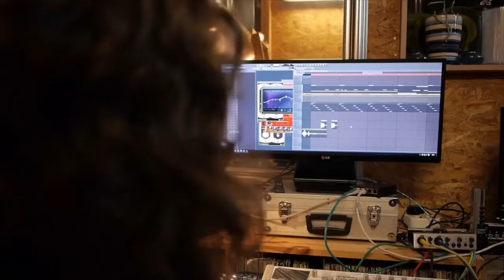Ask The Expert: Marketing, Lifestyle & Working with our Hubbies with Lisa Pezik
Business strategist, #1 Amazon Best Selling Author, and International Amazon Best Selling Author, Thrive Global Author, Worldwide Speaker, and Registered Nurse who takes her business online with excellence, Lisa Pezik is our today’s guest. Shares how over beers one night she and her husband Eric lay out their business together. Their team specialized in done for you services and branding, content creation funnels, and websites. Listen as Michelle and Lisa talk about Podcasting.

Don’t Miss:
●  Her experience working with her husband
●  Lisa’s marketing pieces that you should be doing to get podcast momentum going
●  Return on gratitude (ROG)
●  Your podcast is your runway
●  Be generous, as long as people know that you care, they'll invest with you
●  Membership is recurrent, flexible, gives you the freedom and it always grows and flows

About Lisa Pezik:

Lisa is a Business Strategist, #1 International Amazon Best Selling Author, Thrive Global Author, Worldwide Speaker, and RN who takes your business online with excellence. Her strategies and systems help customers connect and become clients, fast!

She’s studied under the world's best such as Brendon Burchard, Bo Eason, and Roger Love, and audiences say Lisa has fiery inspiration, contagious energy, and to-the-point strategies.

Lisa, her husband Eric, and their team specialize in done for you services with branding, content creation, funnels, and websites, with their agency Infinite Design House. They also offer SEO, blogs, social media, and lead generation with their Sales Booster Program. They do all the things you don't know how to do or don't want to do in the online space!

◼︎Michelle Abraham - Business Coach / Online Marketing Manager / Podcast Genius

Michelle was speaking on stages about podcasting before most people knew what they were, she started a Vancouver based Podcasting Group in 2012 and has learned the ins and outs of the industry. Michelle helped create and launched over 30 Podcasts in 2018 and has gone on to launch over 200 shows in the last few years, She wants to launch YOURS in 2022!

14 years as an Entrepreneur and 8 years as a Mom has led her to a lifestyle shift, spending more time with family while running location independent online digital marketing business for the last 9 years. Michelle and her family have been living completely off the grid lakeside boat access for the last 4 years!

Thanks so much for listening to our podcast! If you enjoyed this episode and think that others could benefit from listening, please share it using the social media buttons on this page.

▶️ Do you have some feedback or questions about this episode? Leave a note in the comment section below!

▶️ Leave us an iTunes review
Ratings and reviews from our listeners are extremely valuable to us and greatly appreciated. They help our podcast rank higher on iTunes, which exposes our show to more awesome listeners like you. If you have a minute, please leave an honest review on iTunes.